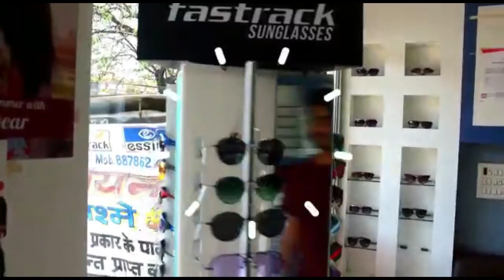एनसीएल बाहर विस्थापितों का हल्ला बोल